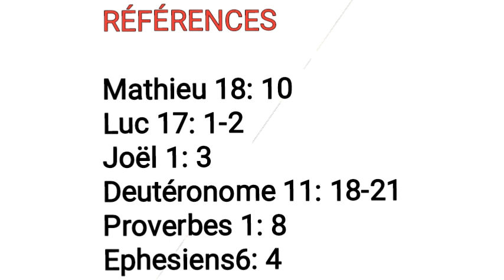DIEU METS EN GARDE TOUT CEUX QUI MALTRAITENT LES ENFANTS ET LES PARENTS QUI NÉGLIGENT LEURS ENFANTS.